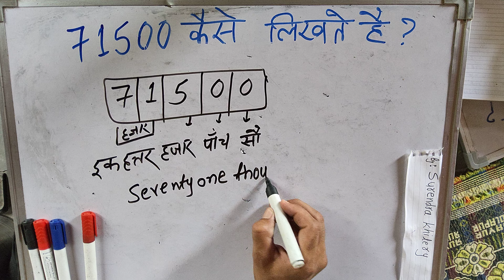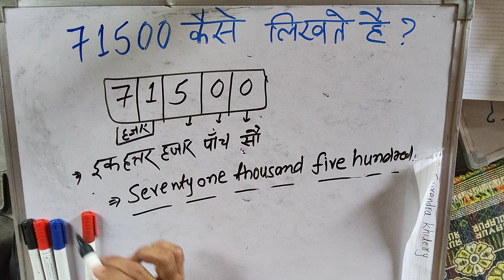₹71500 शब्दों में कैसे लिखते हैं | 71500 Kaise likhate hai | number Spelling Hindi English